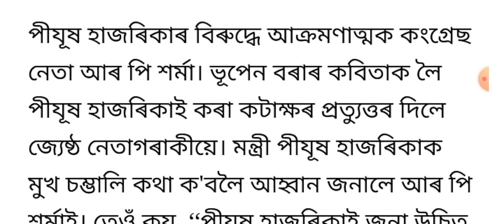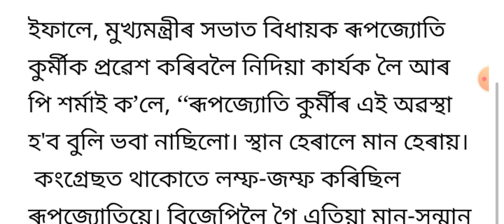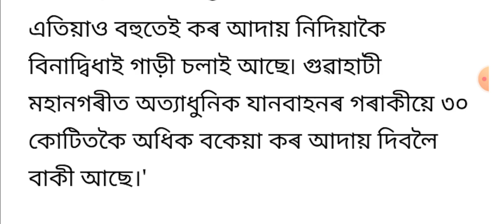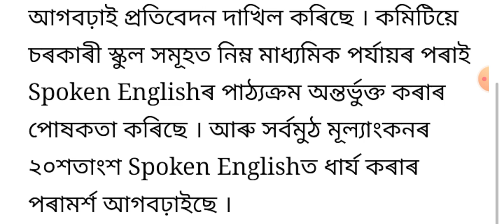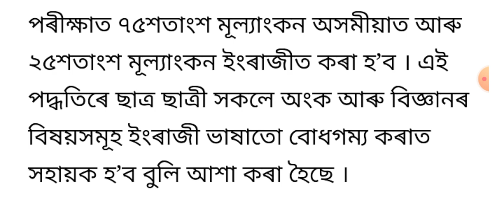All employees salary big announced / HSLC exam cancel 2022 / 15 February School-collage closed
Title : All employees salary big announced / HSLC exam cancel 2022 / 15 February School-collage closed